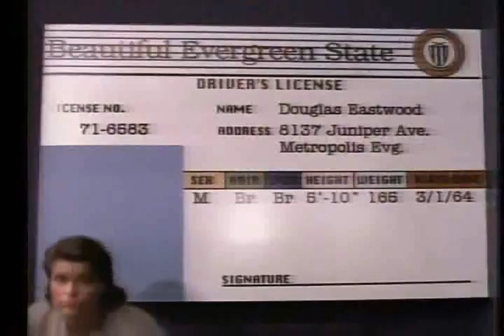21 Jumpstreet Season 2 Theme Song